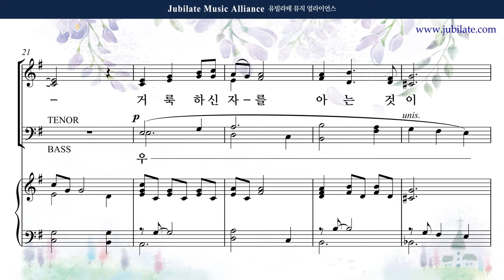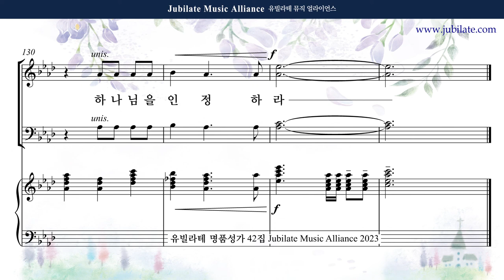[유빌라테 42집] 16. 최지은 - 그를 인정함이 복이라 (합창음원)